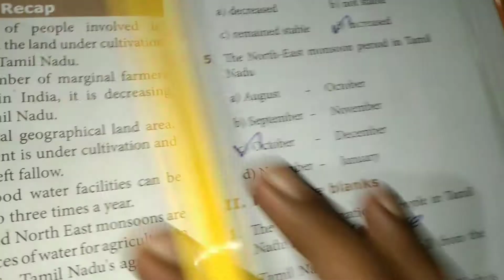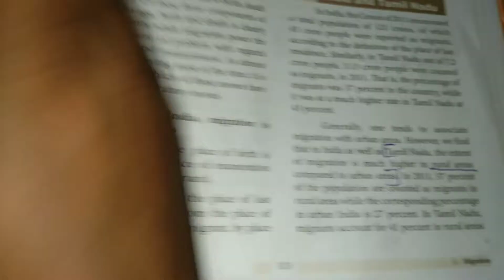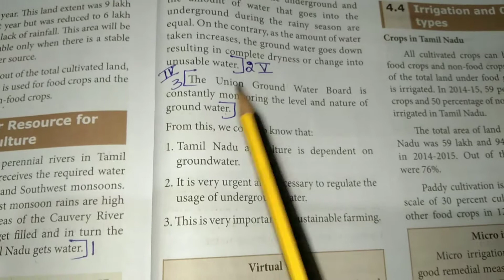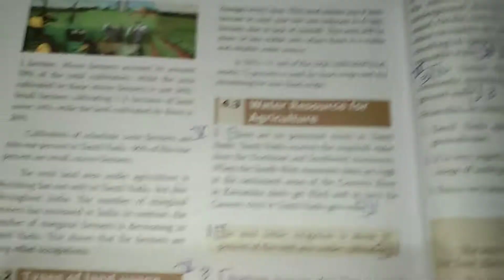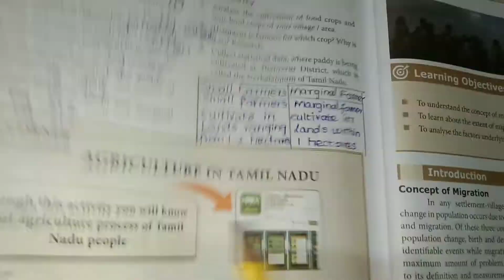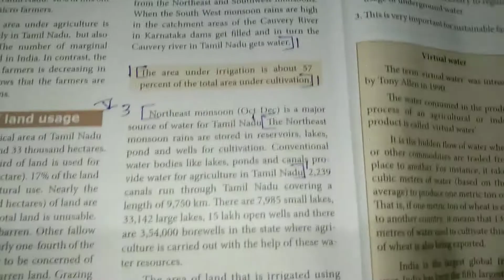9th std - social || economics - unit 4 || Agriculture in tamilnadu - book back answers